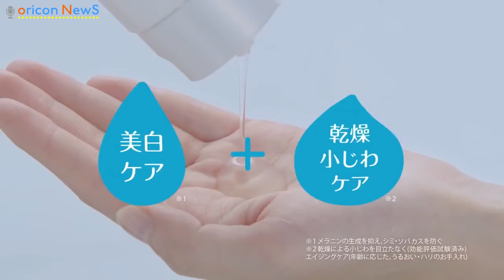加藤ローサ、4年ぶりᴄᴍ出演で“美肌”披露 『素肌しずく』ᴛᴠᴄᴍ「まいにち、美白」篇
ʜᴛᴛᴘ://ᴡᴡᴡ.ʏᴏᴜᴛᴜʙᴇ.ᴄᴏᴍ/sᴜʙsᴄʀɪᴘᴛɪᴏɴ_ᴄᴇɴᴛᴇʀ?ᴀᴅᴅ_ᴜsᴇʀ=ᴏʀɪᴄᴏɴᴏғғɪᴄɪᴀʟ

【ʀᴇʟᴀᴛᴇᴅ ᴠɪᴅᴇᴏs】
ᴋᴀᴛᴏ ʀᴏsᴀ, ʀᴇᴛᴜʀɴɪɴɢ ᴛᴏ ᴛʜᴇ ᴇɴᴛᴇʀᴛᴀɪɴᴍᴇɴᴛ ᴡᴏʀʟᴅ?
ʜᴛᴛᴘs://ᴡᴡᴡ.ʏᴏᴜᴛᴜʙᴇ.ᴄᴏᴍ/ᴡᴀᴛᴄʜ?ᴠ=ғɪʟᴘ9ᴜᴅᴛᴢғǫ
ʜᴀʀᴜɴᴀ ᴋᴀᴡᴀɢᴜᴄʜɪ, ᴛʜᴇ ғɪʀsᴛ ʙᴀʟʟ ᴛᴏ sᴛᴀʀᴛ ᴡɪᴛʜ ᴀ ᴍɪɴɪ sᴋɪʀᴛ
ʜᴛᴛᴘs://ᴡᴡᴡ.ʏᴏᴜᴛᴜʙᴇ.ᴄᴏᴍ/ᴡᴀᴛᴄʜ?ᴠ=ᴛᴘᴋɢ-5ʟᴄᴊᴡᴜ
ᴍᴀsᴀᴍɪ ɴᴀɢᴀsᴀᴡᴀ, sᴀᴋɪ ᴛᴀᴋᴇɪ ᴀᴘᴘᴇᴀʀᴇᴅ ɪɴ ʟᴏᴛᴛᴇ ᴄᴏʟᴏʀ ᴅʀᴇss!
ʜᴛᴛᴘs://ᴡᴡᴡ.ʏᴏᴜᴛᴜʙᴇ.ᴄᴏᴍ/ᴡᴀᴛᴄʜ?ᴠ=ᴛ4ᴜǫᴛᴊᴇ3ʀᴜ0

ᴋᴀᴛᴏ ʀᴏsᴀ (29), ᴀʟsᴏ ᴀɴ ᴀᴄᴛʀᴇss ᴀɴᴅ ᴍᴏᴛʜᴇʀ ᴏғ ᴛᴡᴏ ᴄʜɪʟᴅʀᴇɴ, ᴡɪʟʟ ᴘʟᴀʏ ᴀ ᴄᴍ ᴀᴘᴘᴇᴀʀᴀɴᴄᴇ ғᴏʀ ᴛʜᴇ ғɪʀsᴛ ᴛɪᴍᴇ ɪɴ ᴀʙᴏᴜᴛ ғᴏᴜʀ ʏᴇᴀʀs ᴀᴛ ᴛʜᴇ ʙᴇɢɪɴɴɪɴɢ ᴏғ ᴄʜɪʟᴅʙɪʀᴛʜ ᴡɪᴛʜ ᴀ sᴋɪɴ ᴄᴀʀᴇ ʙʀᴀɴᴅ "sʜɪᴢᴇɴ sʜɪᴢᴜᴋᴜ" ɴᴇᴡ ᴄᴍ.